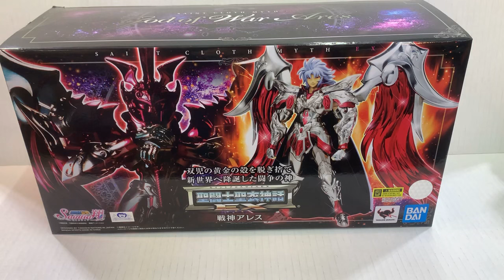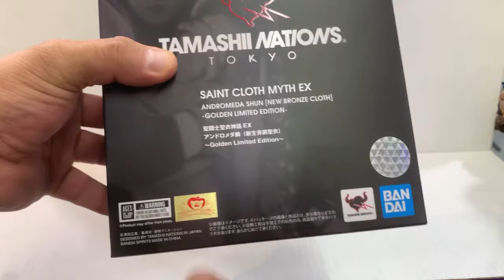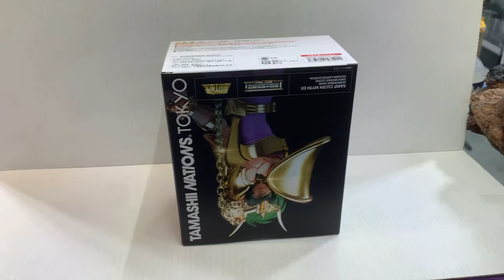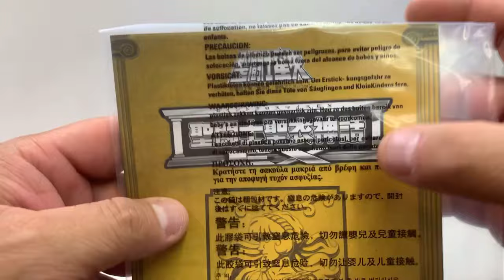Myth cloth ex Tamashii exclusive andromeda shun gold edition review/unboxing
Aquí está la segunda parte de esta serie de reviews/unboxings de los myth cloth ex power of gold
Esta ocasión es andromeda shun